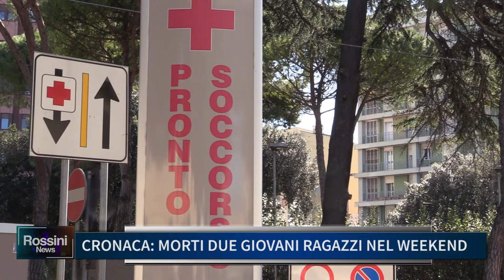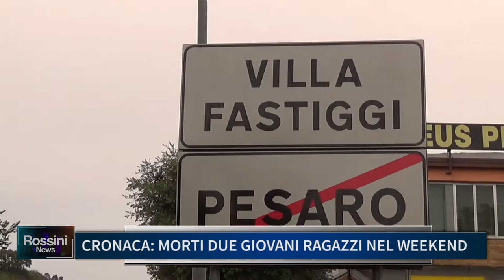CRONACA: MORTI DUE GIOVANI RAGAZZI NEL WEEKEND